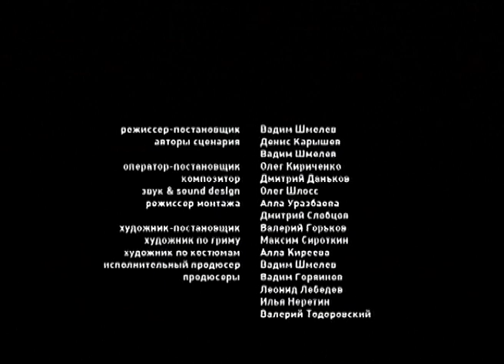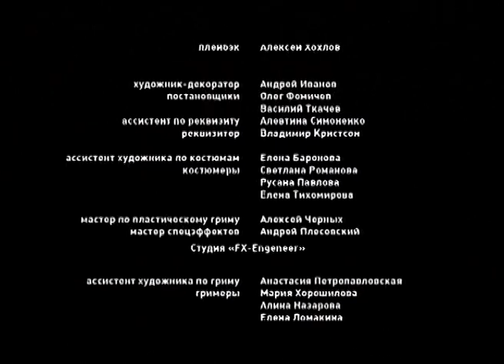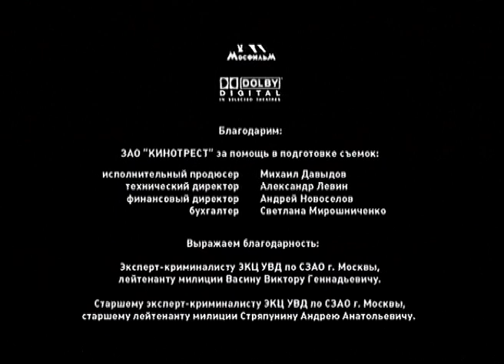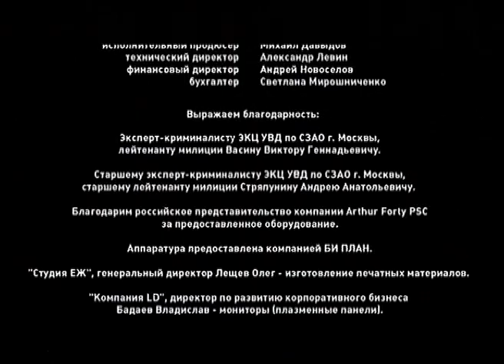ФИЛЬМ ОТЕЧЕСТВЕННОГО КИНЕМАТОГРАФА В ЖАНРЕ УЖАСОВ! С С Д. KINO DRAMA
На телевидении запускается новое реалити-шоу под названием «Пионерлагерь». По итогам кастинга пять юношей и пятеро девушек во главе с телеведущей Алисой Тен отправляются в заброшенный пионерский лагерь советских времен.

По правилам, каждую неделю кто-то из участников должен покинуть шоу и вернуться домой. Последний оставшийся получит главный приз - один миллион рублей. Но внезапно правила игры меняются: невидимый наблюдатель объявляет, что теперь наградой для победителя будут не деньги, а его собственная жизнь.

Одержимый маньяк, скрывающийся за маской лошади, выходит на кровавую охоту за участниками реалити-шоу. Детские страшилки, которые он когда-то слушал в пионерлагере, оживают и становятся сюжетом его собственных убийств.